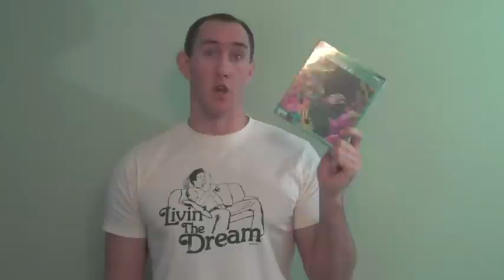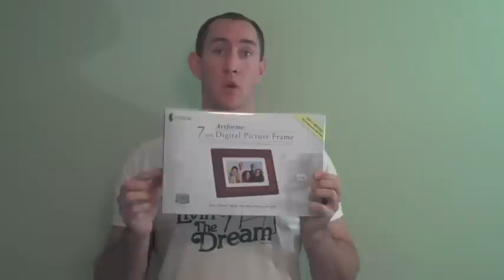Crooked Monkey T-Shirts and an iwearyourshirt.com Gift Basket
Want some great t-shirts at a great discount on Cyber Monday? Check out Crooked Monkey! Want to know what's in the next iwearyourhshirt.com Gift Basket? Watch this video and visit iwearyourshirt.com tomorrow to WIN!